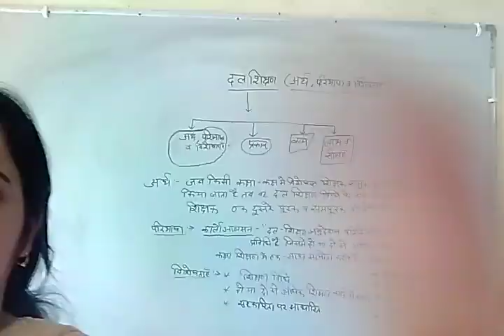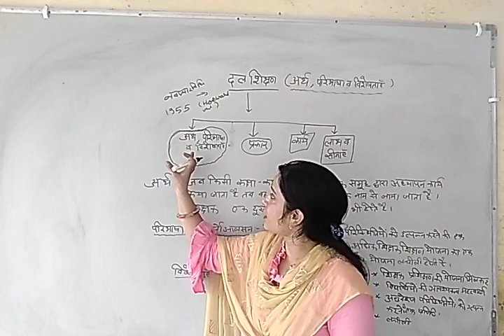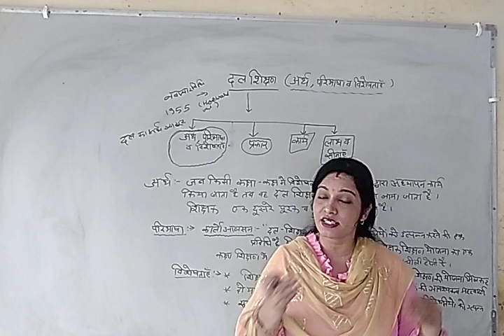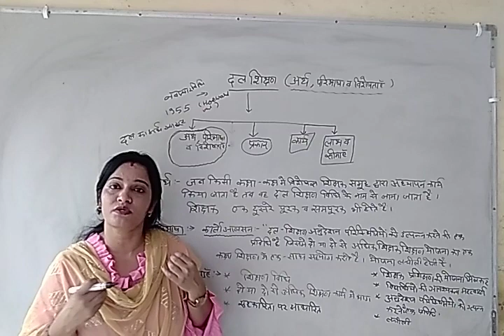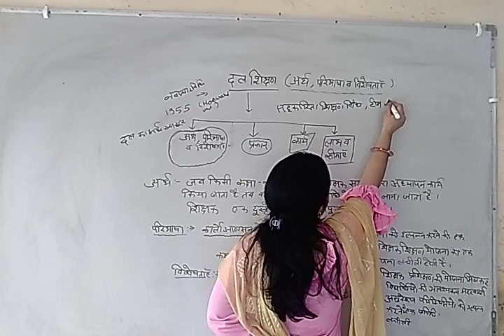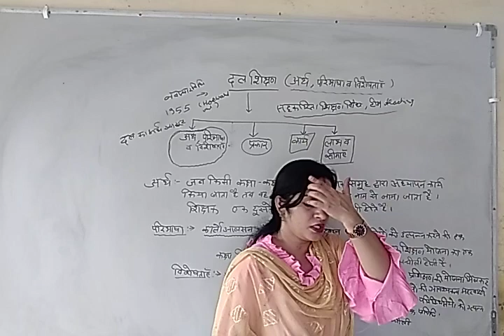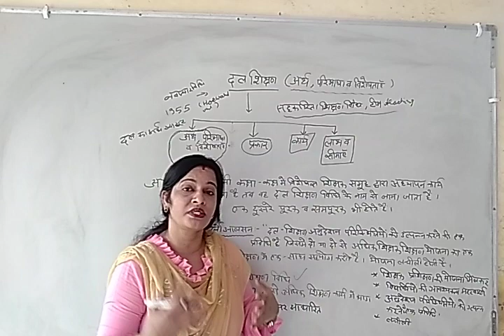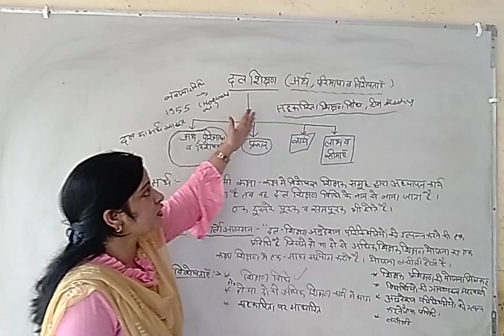दल_शिक्षण का अर्थ, परिभाषा व विशेषताएं